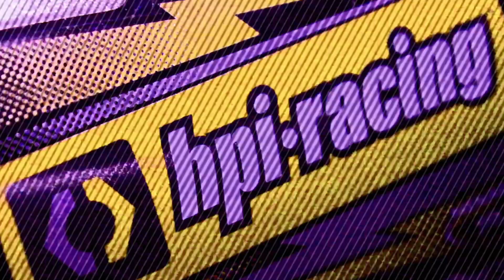#120090 E10 MICHELE ABBATE GRRRACING TOURING CAR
- Oficjalna licencionowana replika Michele Abbate GrrRacing
- W pełni zmontowane nadwozie modelu samochodu E10
- SC-3sWP2 Wodoodporny regulator prędkości
- sterowanie w bezpiecznym paśmie 2,4 GHz,
- Akumulator HPI Plazma w zestawie  7.2v 2000 mAh NiMH
- Akumulatory HPI Plazma AA do nadajnika
- Ładowarka sieciowa akumulatora AC
- Napęd 4WD
- Amortyzatory olejowe
- Wysoki moment obrotowy dzięki silnikowi Saturn 27T 540
- Zamienny punkt mocowania silnika z przodu lub z tyłu powozia.